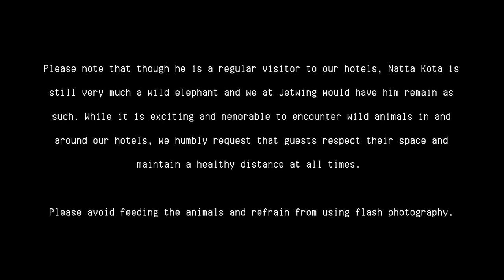Get to know Natta Kota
A glimpse into the life of Natta Kota, our favourite resident! 🐘